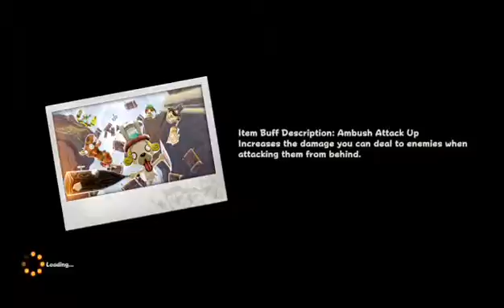Happy Wars: Let's Play Episode 3 (XBone)